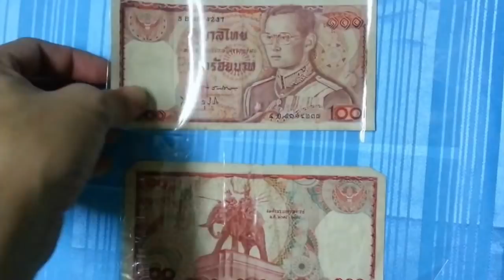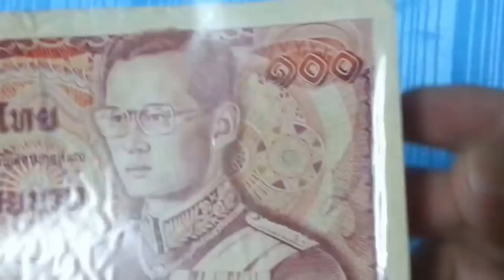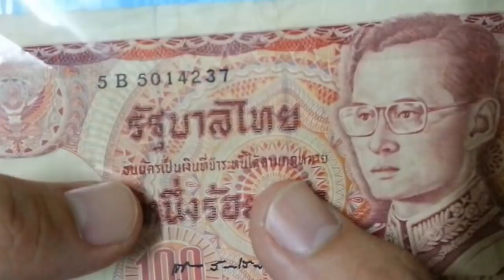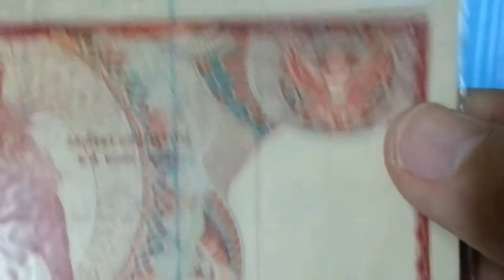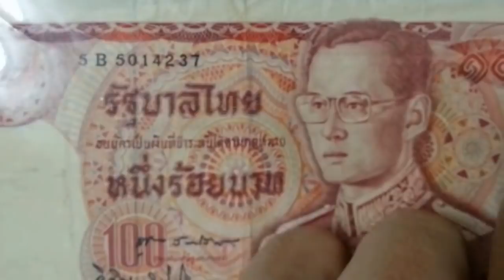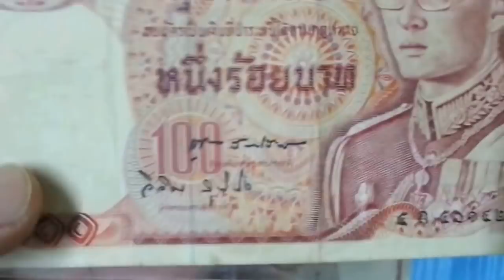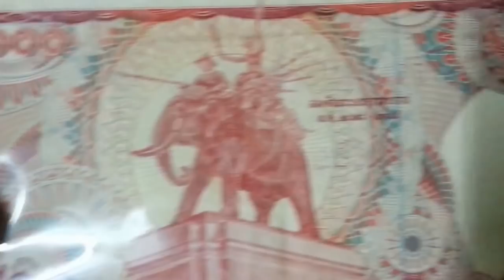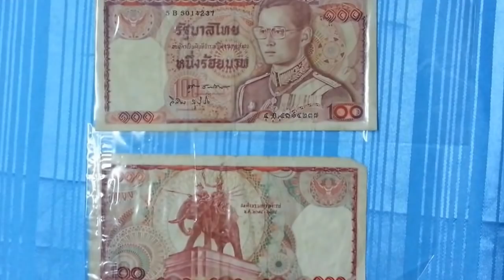รีวิวธนบัตร 100บาท แบบ12 สำหรับนักสะสม ธนบัตรเก่า ธนบัตรหายาก | 100 Baht type 12Thai banknotes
รีวิวธนบัตร 100บาท แบบ12 สำหรับนักสะสม
9th Series, 100 Baht Type 12 Thai Banknotes. (King Rama 9).

รายละเอียดของธนบัตรไทย

-ขนาดแบงค์ : 8 เซนติเมตร x 15.40 เซนติเมตร
-วันที่ประกาศออกใช้ : 28 มีนาคม 2521
-วันออกใช้งาน : 6 เมษายน 2521
-พิมพ์ธนบัตรที่ โรงพิมพ์ธนบัตร ธนาคารแห่งประเทศไทย
-สถานที่ : ประเทศไทย

-ด้านหน้าธนบัตร :  เป็นภาพพระบรมฉายาสาทิสลักษณ์พระบาทสมเด็จพระเจ้าอยู่หัว รัชกาลที่9 ทรงเครื่องบรมขัตติยราชภูษิตาภรณ์ ทรงฉลองพระองค์ครุย
-ด้านหลังธนบัตร :  เป็นภาพพระบรมราชานุสาวรีย์สมเด็จพระนเรศวรมหาราช  ณ อนุสรณ์ดอนเจดีย์ จ. สุพรรณบุรี

หากข้อมูลธนบัตรช่วงใดผิดพลาด ต้องขออภัยมา ณ ที่นี้ด้วยครับ